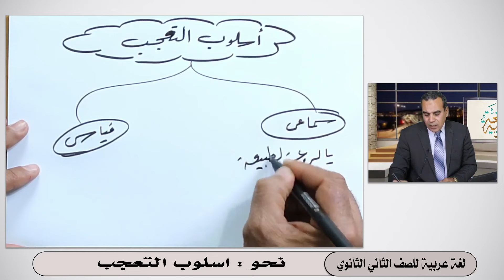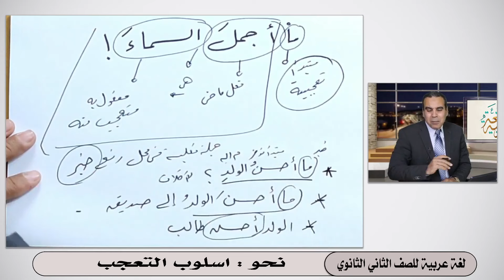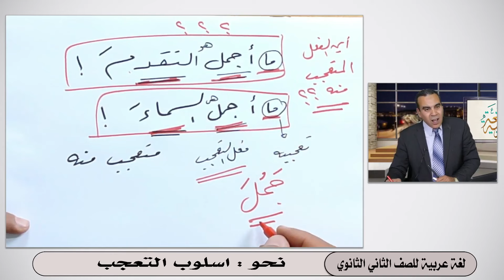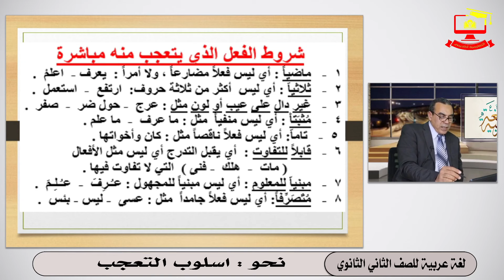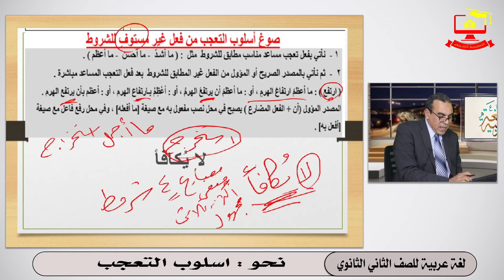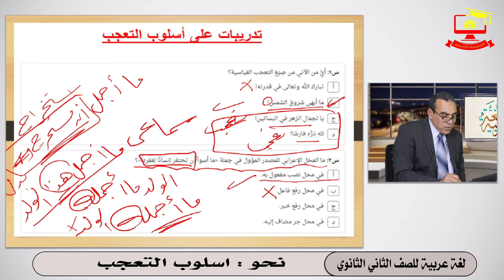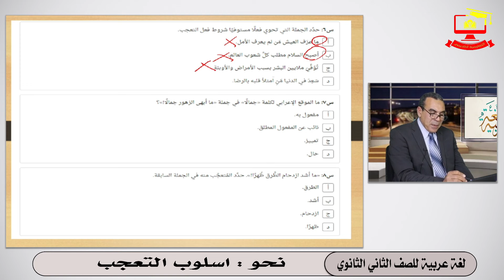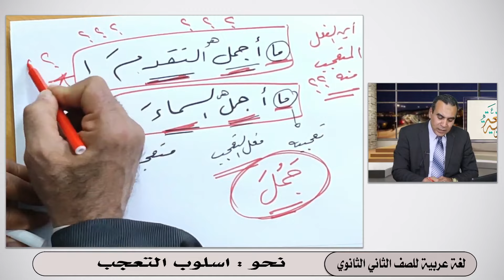أولى حلقات اللغة العربية 2 ثانوي الترم الثاني 2024 - نحو " أسلوب التعجب "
تنطلق هذه الحلقة الأولى من سلسلة حلقات مادة اللغة العربية للصف الثاني الثانوي في الترم الثاني لعام 2024 بموضوع "أسلوب التعجب". سنتناول بعمق هذا الأسلوب الأدبي المثير الذي يعكس الدهشة والإعجاب، وسنستعرض أمثلة عديدة لفهم كيف يستخدم في النصوص الأدبية والخطب.
نقاط رئيسية:
شرح مفهوم أسلوب التعجب ودوره في التعبير الأدبي.
استكشاف مختلف سياقات استخدام أسلوب التعجب في الأدب والخطب.
تحليل أمثلة على نصوص تحتوي على أسلوب التعجب.
توضيح تأثير أسلوب التعجب على التعبير والتأثير الفعّال في النصوص.
توقعات الحلقة:
من خلال هذه الحلقة، سيكتسب الطلاب فهمًا أعمق لأسلوب التعجب وكيف يمكن أن يثري التعبير الأدبي. سيكونون قادرين على التعرف على هذا الأسلوب في النصوص وفهم مدى تأثيره في توجيه الانتباه وخلق التأثير اللغوي المرغوب.
استعدوا لاستكشاف عالم أسلوب التعجب واكتساب رؤى جديدة حول كيفية استخدامه بفعالية في اللغة العربية!